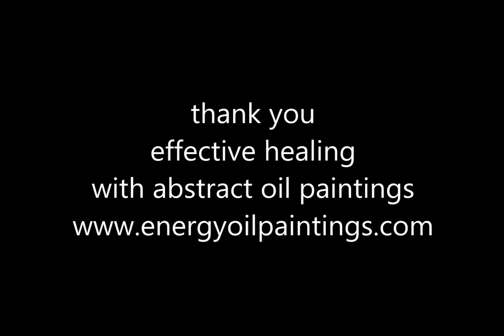34 barriers painting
Painting.